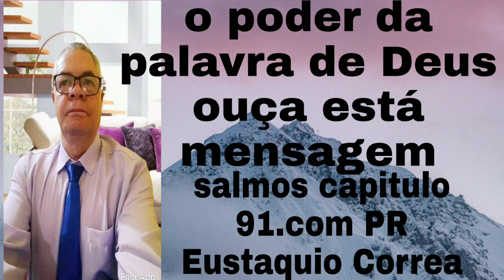o poder da palavra de Deus ouça está mensagem de Deus receba sua benção 🙏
Tome posse da sua vitória em nome de Jesus Cristo